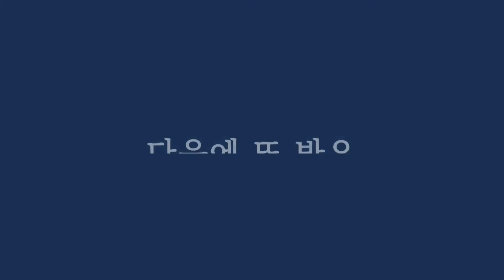또 준싱 f177 리커브보우 junxing f177 recurve bow 장점은 싸고 작고 가볍고 잘맞고 진짜 괜찮은 입문용 활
자꾸 f177 영상만 올리네요 쓰면 쓸수록 마음에 듭니다

준싱림이 터질수 있으니 국산림 끼워서 쓰면 안심돕니다